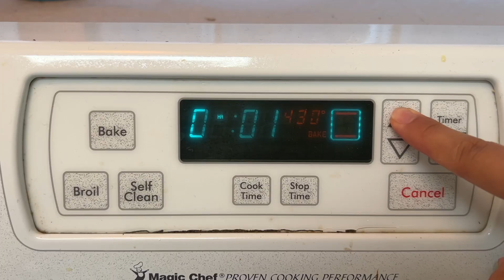day 29: two ✨delicious✨ vegan meal ideas!! (healthy & filling!)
Vegan for 60 Days: Day 29

Hi, I'm Tristen! My partner, Rui, and I are very passionate about food and cuisine, and in an effort to learn more about the vegan diet (which we've been interested in for a long time), we're going vegan for 60 days! We're so excited and can't wait for everything we're going to learn in the process. Join us on this exciting food journey! :)